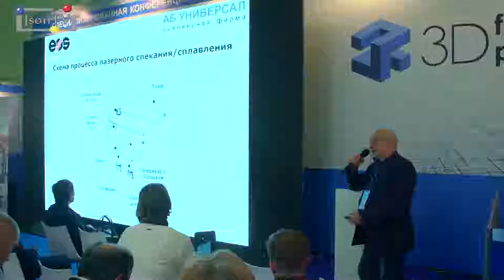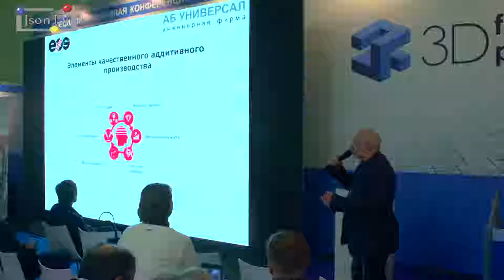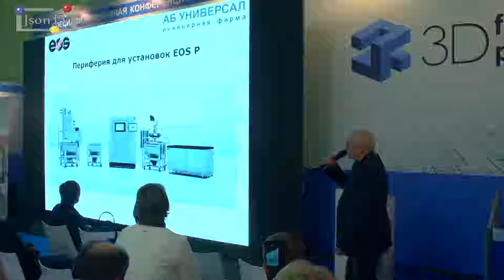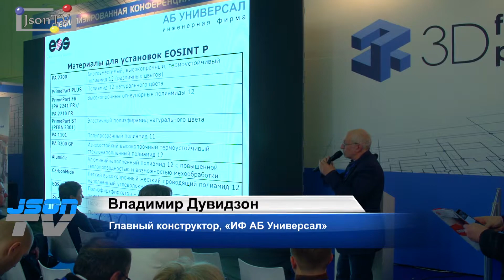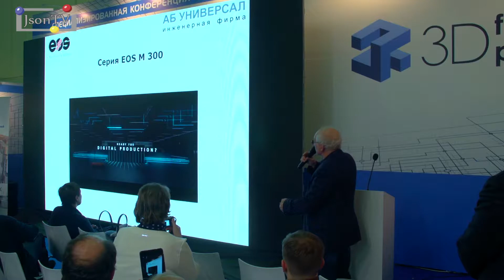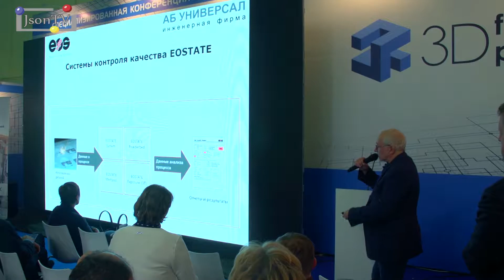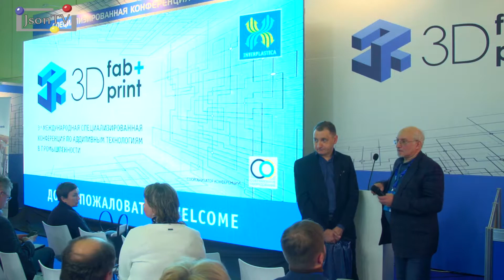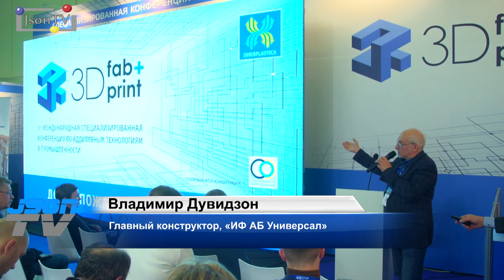3D Fab+Print Russia. Владимир Дувидзон, «АБ Универсал»: Новые технологии и материалы фирмы EOS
Выступление Владимира Дувидзона, Главного конструктора ООО «ИФ «АБ Универсал», в рамках конференции 3D Fab + Print Russia.

Линейка оборудования EOS по технологиям SLS (серия P)/SLM (серия M), периферийное оборудование, материалы для 3D-печати, системы контроля качества. Возможность использования в SLM-установках EOS металлопорошков отечественного производства.